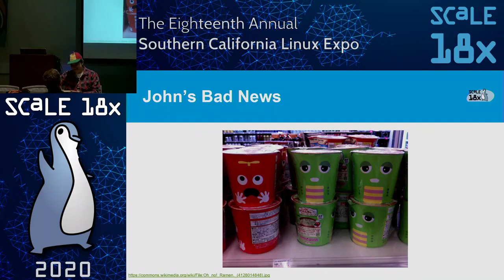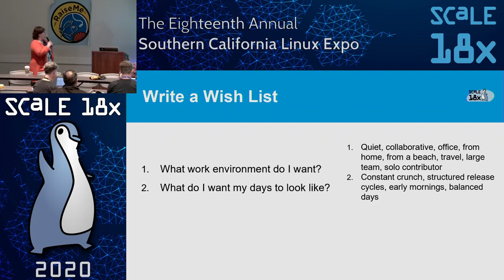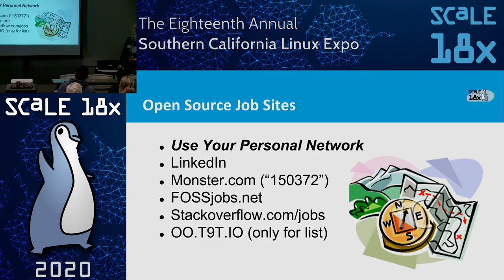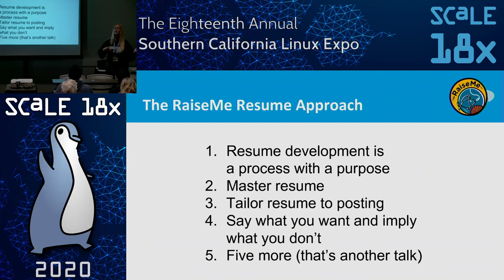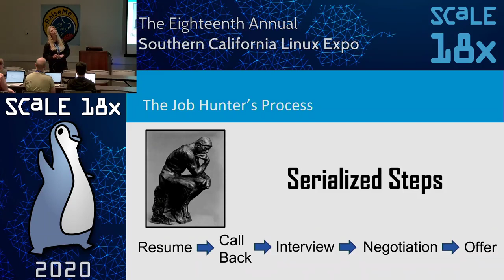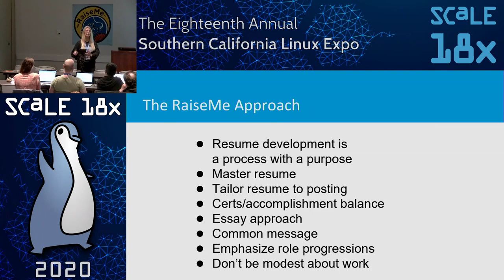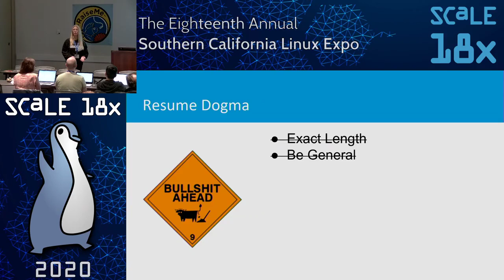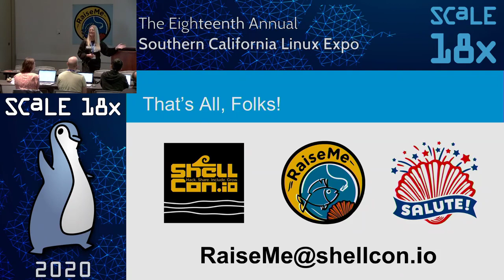Careering with Both Sides of Your Brain - What do I want to do, and how do I go get that job?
Talk by Bryna Kirzner, Lori Barfield

Looking for a new career, or even just the next right position? In this creative, yet tactical talk, Lori & Bryna will help you gather feedback, explore your aspirations, and leverage your skills to go get that job.